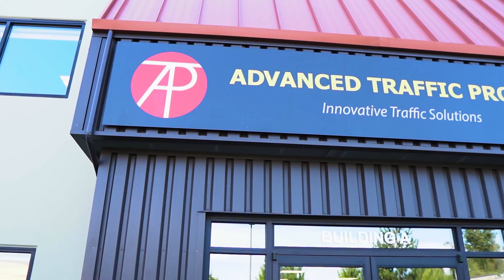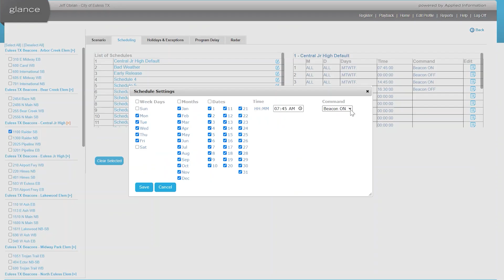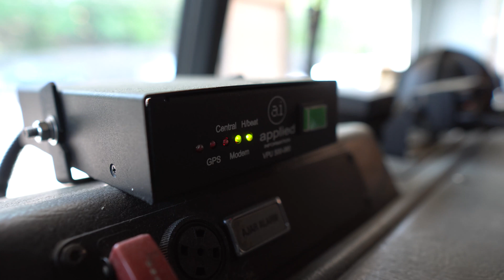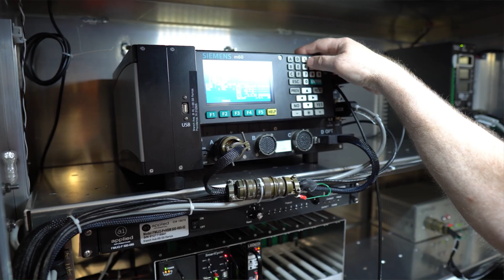Improving Safety with Advanced Traffic Products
At Applied Information, we are thrilled to showcase our distributor partnership with Advanced Traffic Products (ATP), a long-standing provider of essential traffic equipment. ATP has been a crucial partner in distributing our innovative products, including the Glance platform, emergency vehicle preemption, and connected vehicle technologies. Our collaboration has allowed us to bring superior systems to the market, featuring GPS, radio, cellular connections, and advanced communications, all integrated into a cohesive solution that benefits traffic engineers and signal shops at a new level.

Our partnership with ATP is a testament to our commitment to providing top-notch customer service and cutting-edge solutions. The integration of data analytics and cloud technology has revolutionized the way information is utilized at intersections, improving decision-making processes for traffic management. We are excited to be at the forefront of this technological evolution, leading the way in connected vehicle and communications initiatives. Together with ATP, we are dedicated to bringing the best possible products and services to our customers, ensuring they have the tools they need to succeed in today's fast-paced world.

SYNCID: MB01ZK2VH6JQUZX